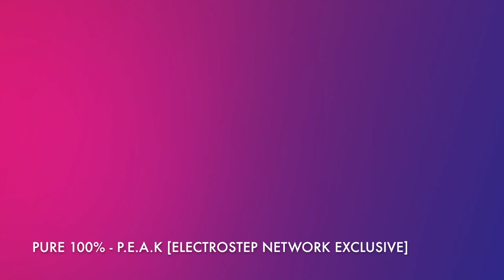Pure 100% - Gameboy/P.E.A.K. (EP MIX) [Electrostep Network EXCLUSIVE]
● Free Downloads:
● Follow On Instagram: @ElectrostepNetwork

● Contact/Demo info *NOTE* We only accept unreleased demos for our label, no bootlegs or unofficial remixes, ORIGINALS ONLY. We will get back to you if we are interested.